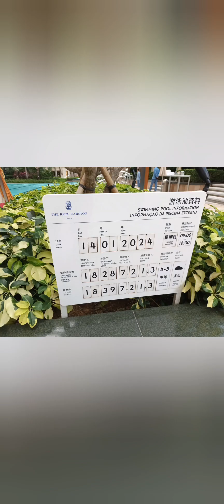Ang ganda at ang linis ng hotel dito sa Macau!